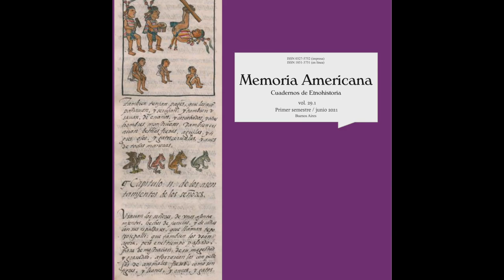Revistas del ICA en el marco de los 200 años de la UBA